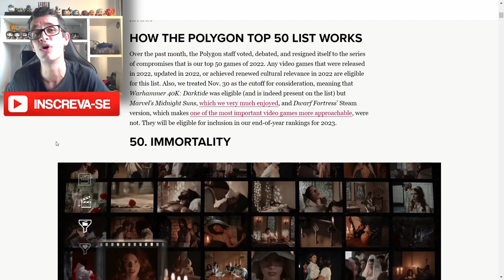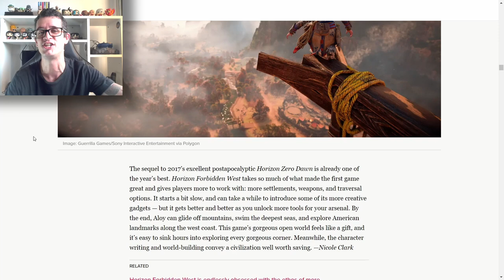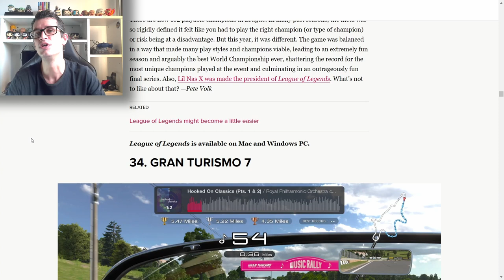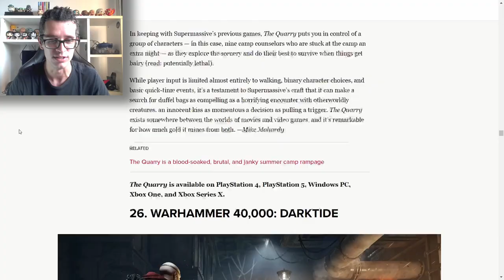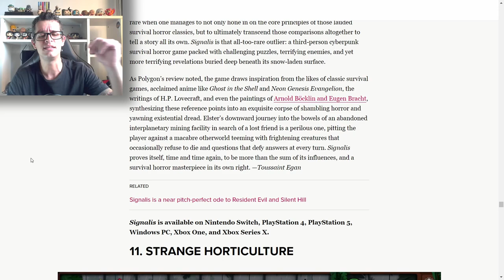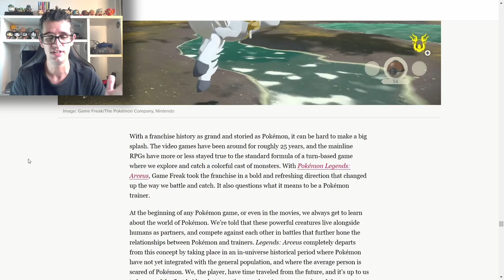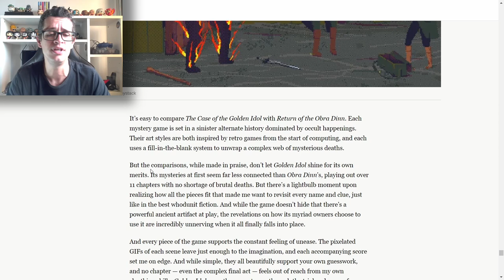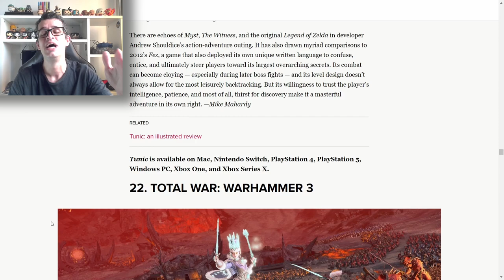O QUE ESSA GALERA ESTÁ USANDO?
Fim de ano chegou e com ele a lista dos MELHORES GAMES DE 2022 pelo site especializado Polygon. Mas o gosto de um não é o do outro! Você concorda com esses 50? Mande nos comentários o seu TOP 10!

Gosta do conteúdo? Quer ajudar esse pai em sua tentativa de viver de YouTube?